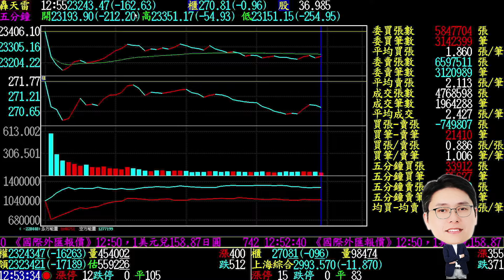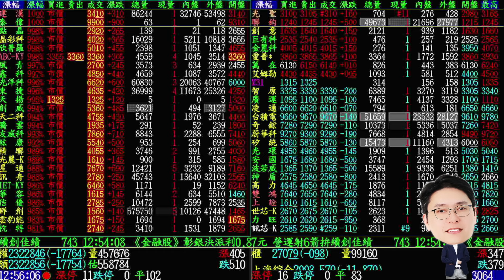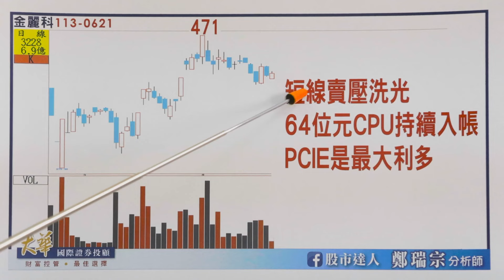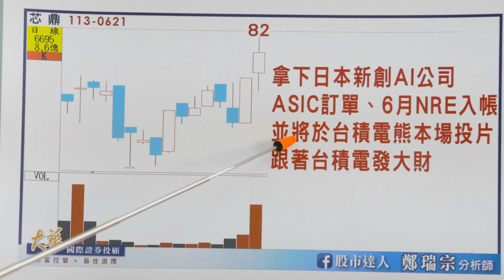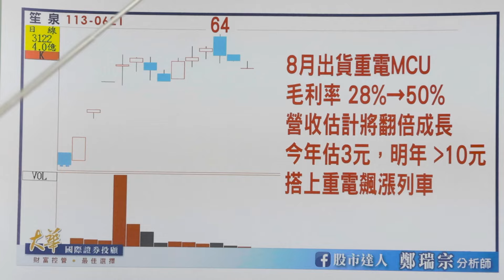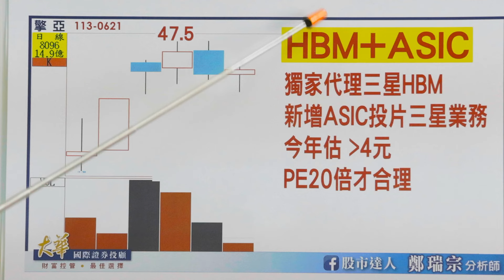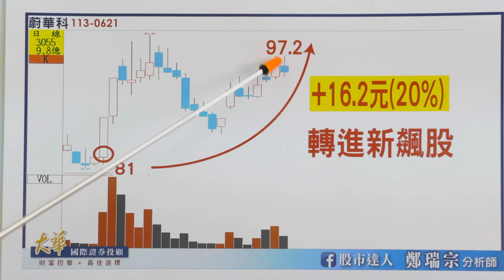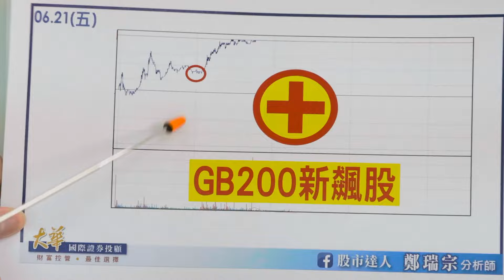【股市達人】2024.06.21 鄭瑞宗分析師 GB200第三季趕著出貨！這檔新供應商股價強力噴出！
★發送最新飆股密碼★
►LINE@浮出來💬：168178+連絡電話📱
➡我把LINE@ ID更新為  @s168178
➡讓大家更好記，一路發一起發💰
➡歡迎大家踴躍加入我的LINE官方帳號